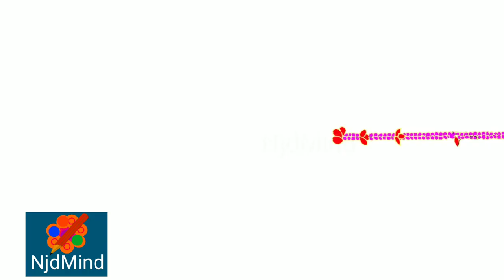Mahadev burned kamdev (short film)- NjdMind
Mahadev burned kamdev (कामदेव को भगवान शिव ने किया भस्म). this is a short film or movie by NjdMind